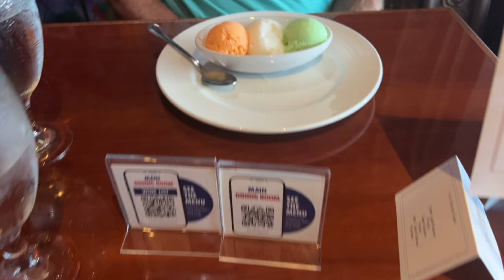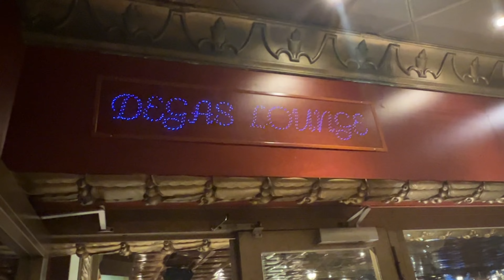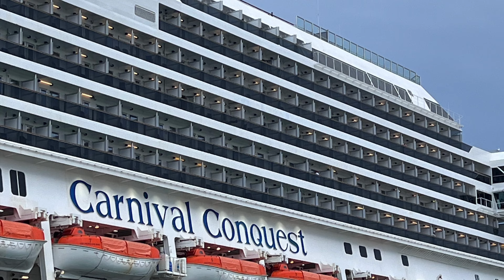Carnival Conquest Cruise - Day 1 - Leaving Miami - We did a complete turn around in the bay!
We left Miami and before pulling out of port area , did a complete turn around in the bay. It was awesome!

It was a beautiful sunshiny day for the sail away and after that we got a little rain and a lot of  lightning ….. That was ok tho, because we are still on a cruise, right? We lock ourselves out of our cabin, get to know the ship a little, eat in the dining room. It was an oknfirst night if cruise. Storm and all.

If you enjoyed this vide, please give it a 👍🏻.

I hope that you will become a subscriber to my channel and go on more adventures with me. ❤️

Carnival Conquest Cruise - Embarkation - Sail Away - Miami Florida - Funship - Cabin Tour - Lunch - Dinner -  Bon Voyage